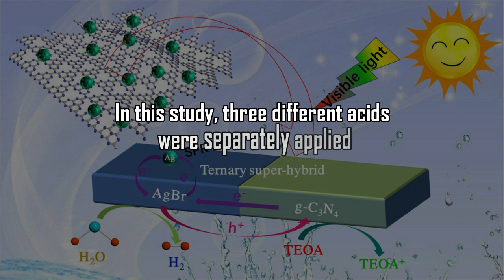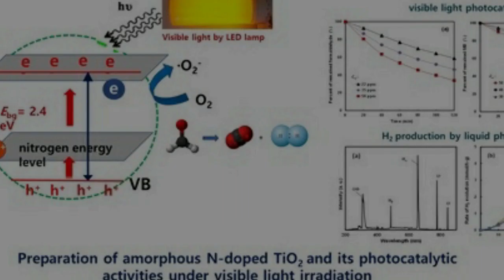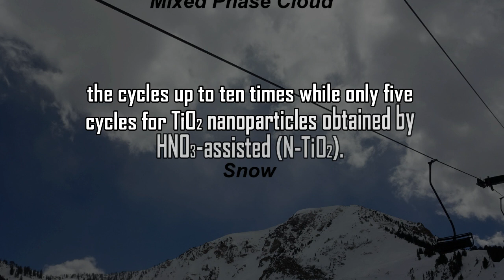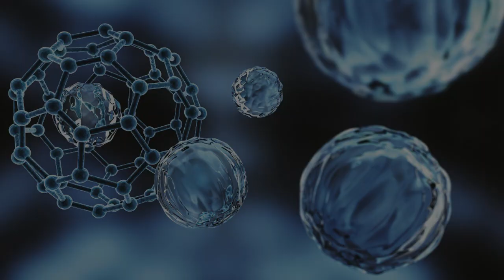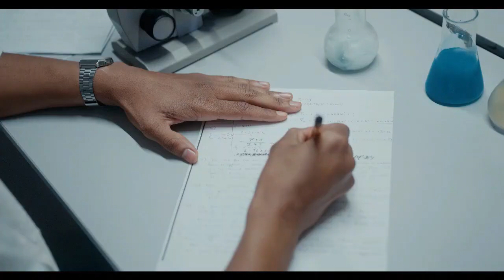TiO2 Nanoparticles Acid-assisted Synthesis and the Enhanced Visible-light Photocatalytic Activity